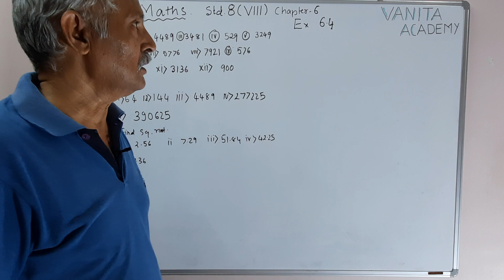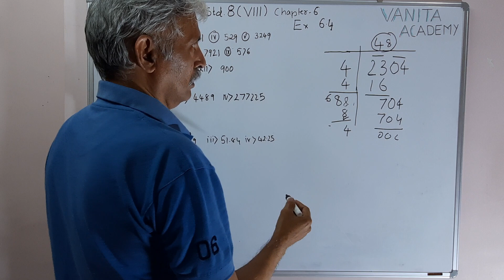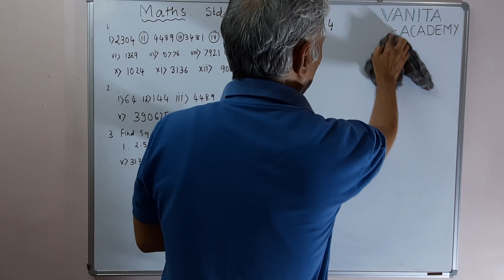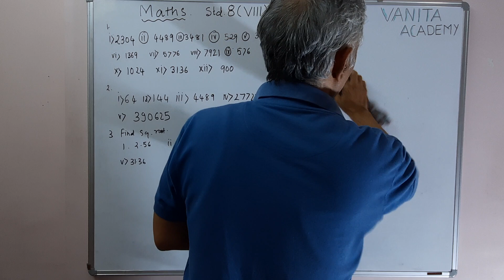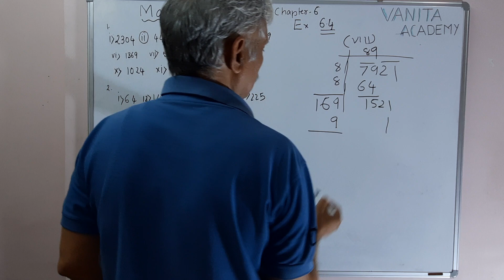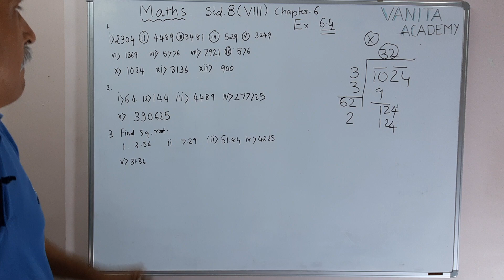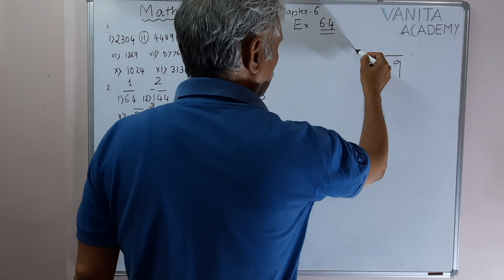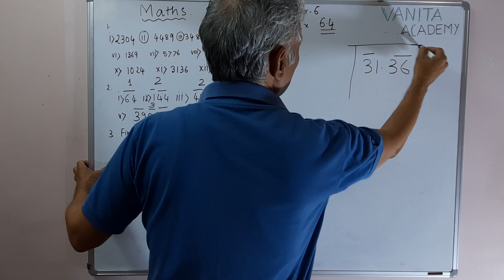class 8th mathematics chapter 6 EX.6 4(1,2,3)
This videos are created to help students of class 8 to12
This video is part of video series of chapter 6 EX.6.4(1,2,3)